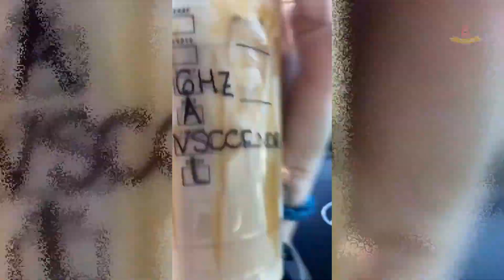🤪 Los mejores vídeos graciosos y divertidos 🤣 Videos de risa | A que te ríes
A que te ríes es un canal creado para combatir el aburrimiento y el estrés.

Ver más: aqueteries siteriespierdes VideosDeRisa videoschistosos funny funnyvideos momentosdivertidos videosgraciosos fun divertidos funnyfails videos # video

► Sobre nosotros:
¡Bienvenido a (A Que Te Ríes)!
Nuestro contenido compilado en este canal es propiedad de Jukinmedia.com
¡Gracias!

Música de YouTube
Si hay problemas de derechos de autor con los videos publicados aquí, los eliminaré.